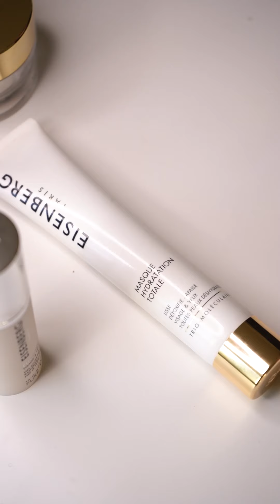Rotina de beleza Eisenberg com Rita Correia Da Costa